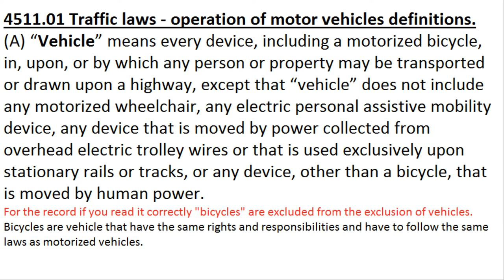Illegal Pass, Almost Hits Oncoming Car: Ohio (GRA 1773) 2-9-2016